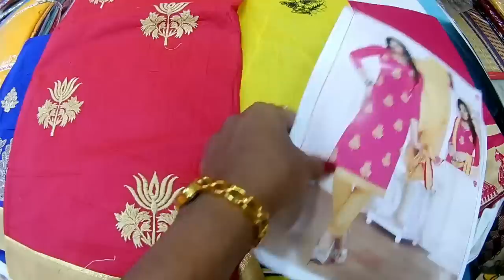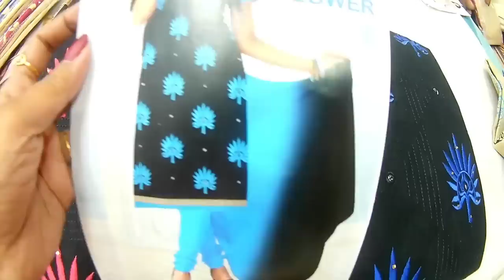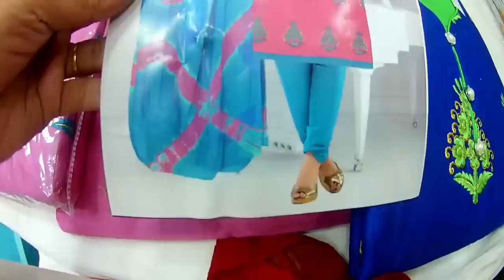Pongal Special Chudidar Materials Price Rs.500/ Beautiful chudidar materials Rs 500 only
A.S. Fashions
No. 12, Divit Plaza,
Periya Naicken Street, sowkarpet
Chennai 79

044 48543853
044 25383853